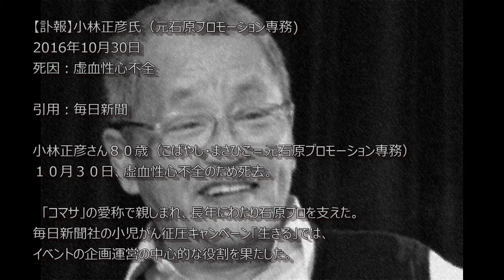【訃報】小林正彦氏2016年10月30日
【訃報】小林正彦氏（元石原プロモーション専務)
2016年10月30日
死因：虚血性心不全

引用：毎日新聞

小林正彦さん８０歳（こばやし・まさひこ＝元石原プロモーション専務）